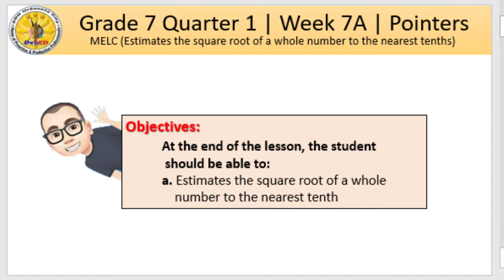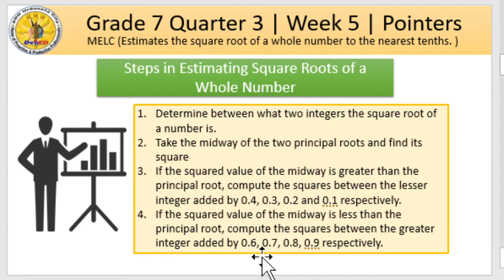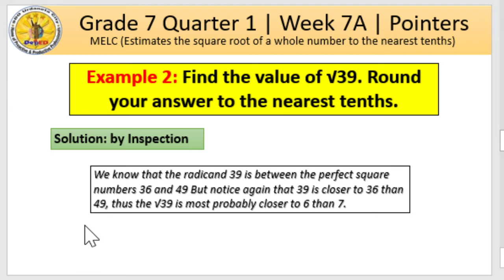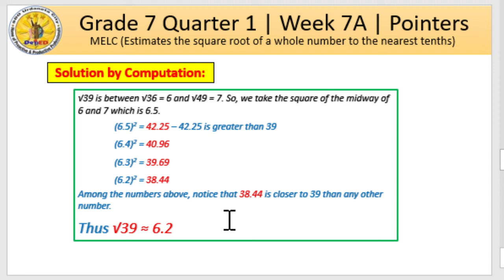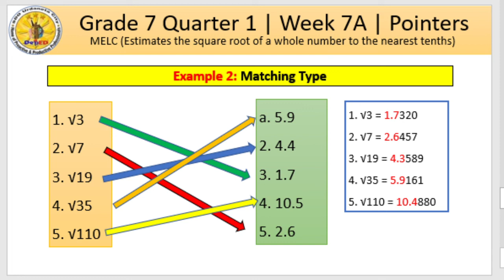Quarter 1 Grade 7 Week 7A Activity 1to3